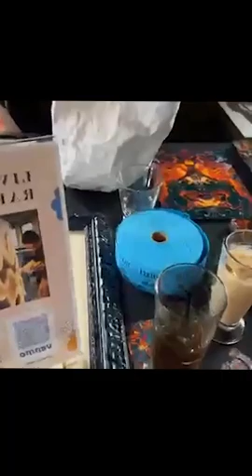Live Painting in the KCCrossroads Arts District at Society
A little preview of artists Justin Canja & Phil Dunn down at the Kansas City Crossroads Arts District hippest restaurant and nightclub known as Society! Phil and Justin did a live painting that was raffled off a little after 5pm and went to a ticket with the name Larry on it. As it turns out Larry is the owner of the Uptown!
You can look for more of Justin Canja a.k.a. Papermonkey and Phil Dunn a.k.a. Phildunnartkc popping up in local galleries and hopefully more at Society KC doing their live paintings. Be sure to check out MOD Gallery & Space on First Fridays to see what is happening in the live painting department.